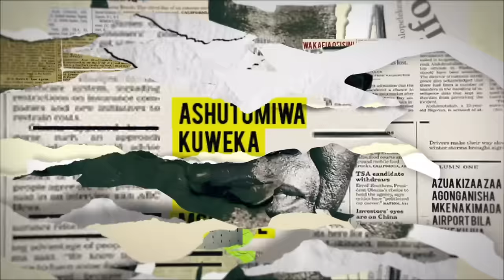Naira akataa kujistiri - Jua Kali | S12 | Ep 251-255 | Maisha Magic Bongo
Thomas aongea jinsi alivyokuwa bado anampenda Maria kwa Sarah. Sarah atukutana na wafanya kazi wengise na Naira akataa kujistiri.
Endelea kutizama DStv chaneli 160